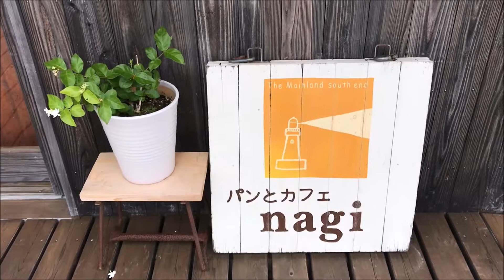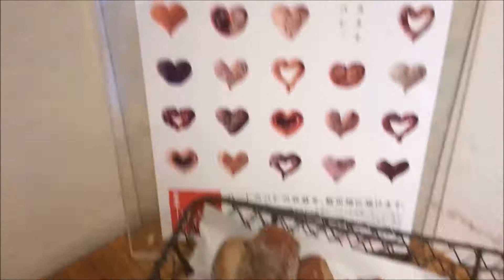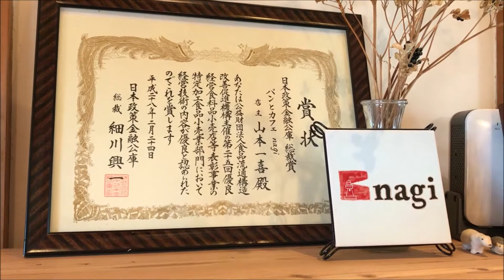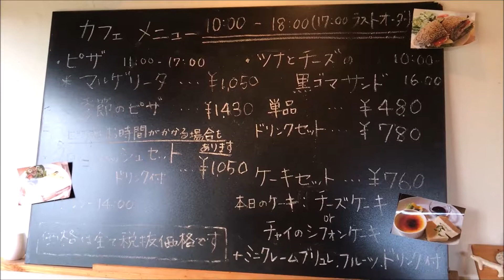パンとカフェ nagiの紹介（和歌山県東牟婁郡串本町大島）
パンとカフェ nagiの紹介です。（和歌山県東牟婁郡串本町大島）